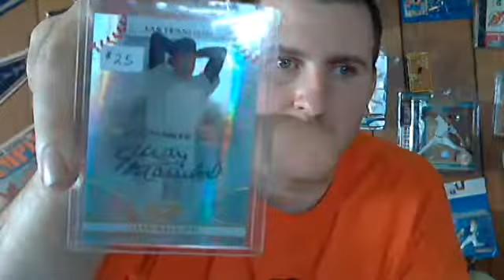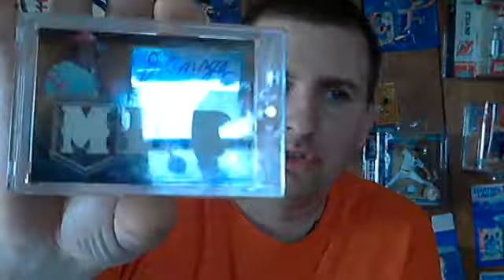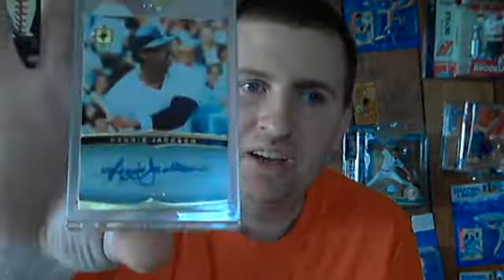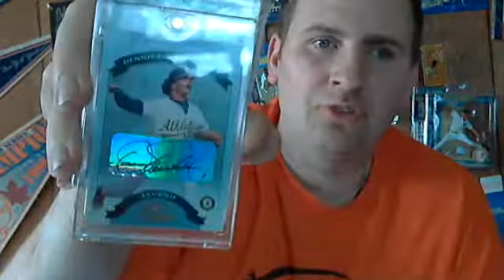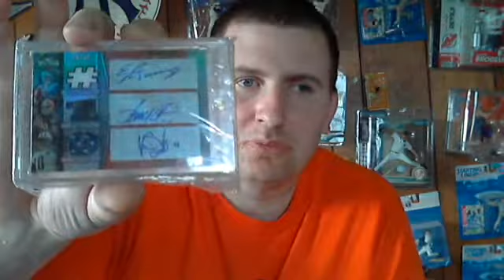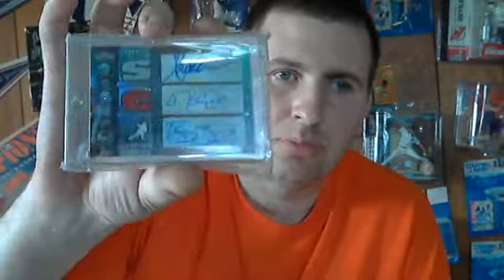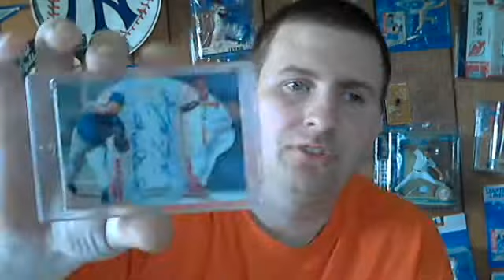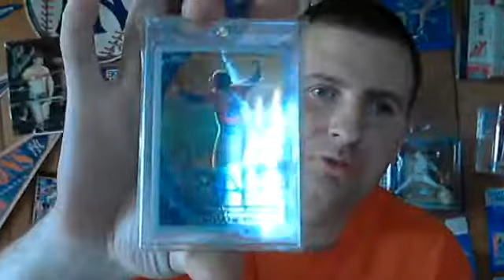one of the best auto collctions ever to ht youtbe enjoy guys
some of the best autos to be but im missing some key players maybe u guys can hp me get